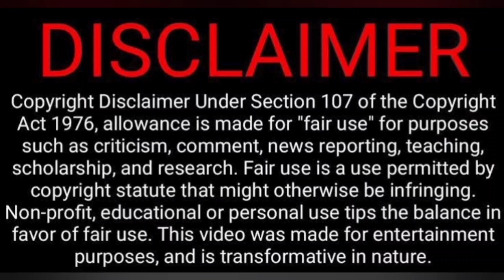Hey Sinamika - Megham Video Song Reaction | Dulquer Salmaan | Aditi Rao | Tamil Couple Reaction